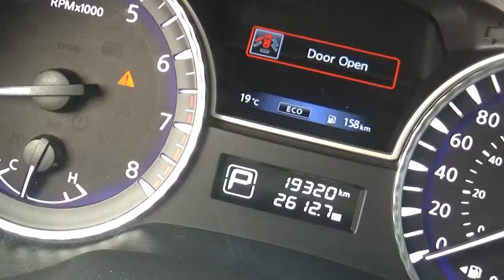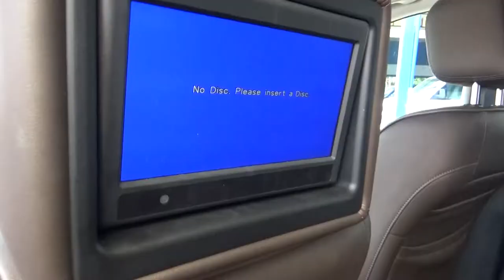Infiniti / QX60 / 2016-GC501177